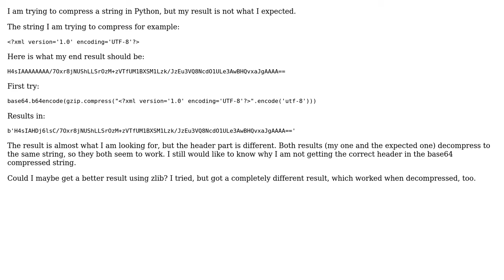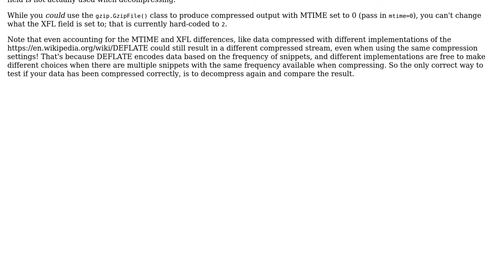Deflate string with gzip or zlib in Python - why am I missing the "H4sIAAAAAAAA/" bit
With thanks & praise to God, and with thanks to the many people who have made this project possible! | Content (except music & images) licensed under CC BY-SA | Music | Images & others | With thanks to user Martin user Martijn Pieters and the Stack Exchange Network Trademarks are property of their respective owners. You are responsible for your own actions.